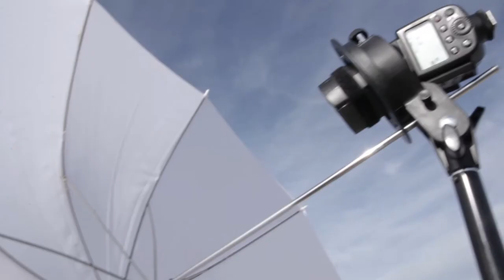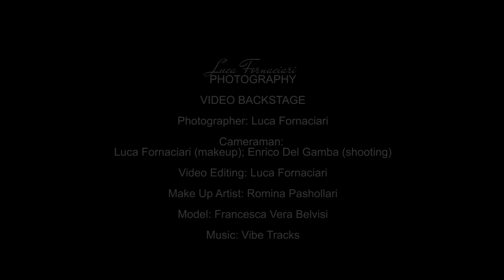BACKSTAGE PHOTO SHOOTING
PH: Luca Fornaciari
MUA: Romina Pashollari
Model: Francesca Vera Belvisi